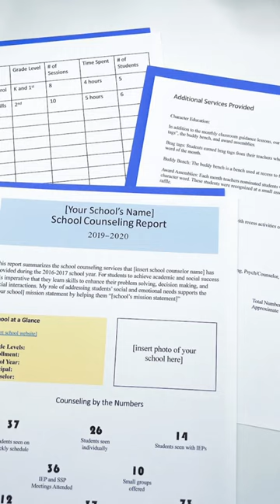FREEBIE ALERT!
FREEBIE ALERT 🚨 LAST CHANCE to show up LIVE TONIGHT to my free masterclass and get one of my all-time favorite data tools for absolutely FREE!
PS. You also get a PD certificate of attendance 🙌🏼
Comment if you want the link to sign up! Or drop a 🤩 to lmk you're excited!!